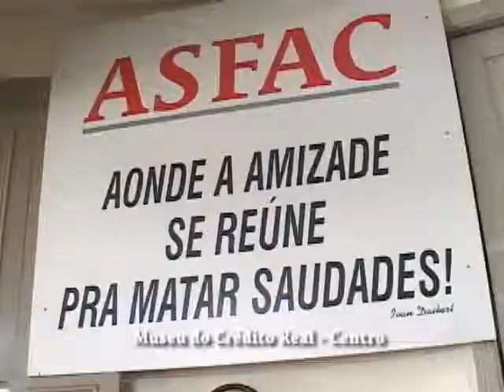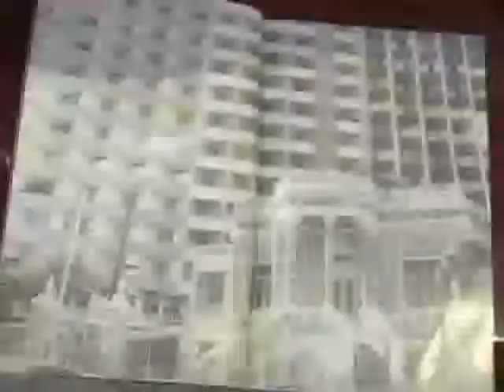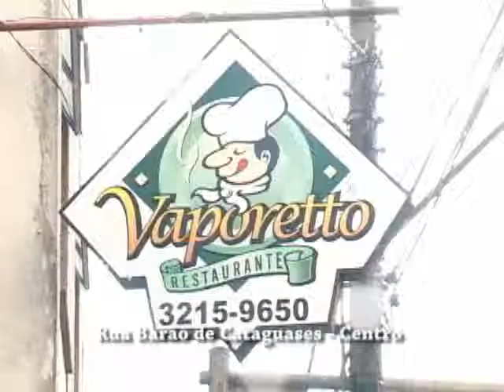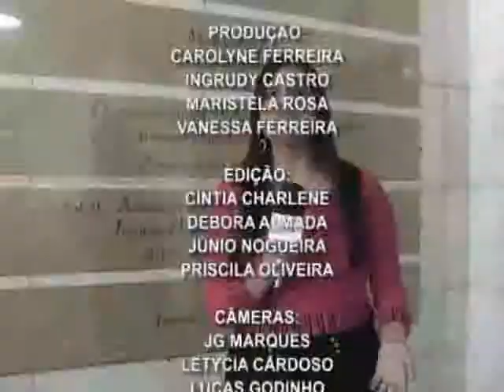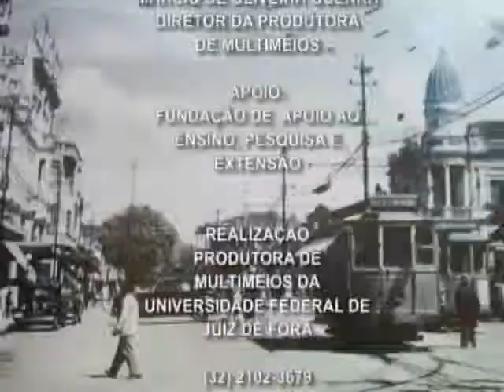Mosaico 33 - Terceiro Bloco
O Mosaico visitou a rua Barão de Cataguases, o Museu do Crédito Real e conversou com Jorge Couri.